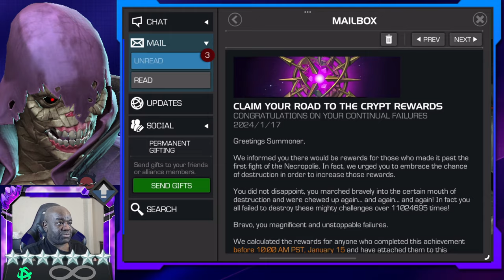Road to the Crypt Rewards | Titan Crystal | 7 Star Crystal | Marvel Contest of Champions